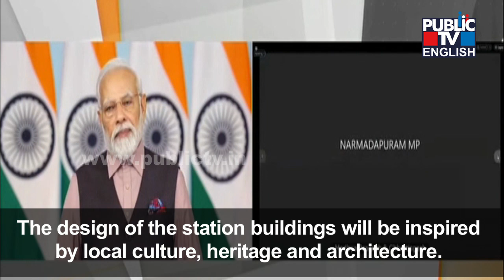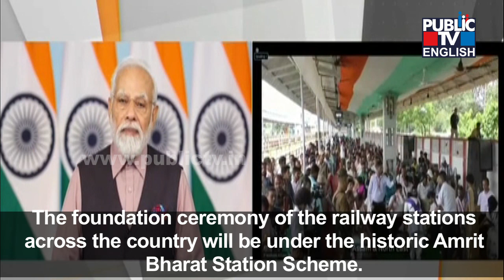Narendra Modi Lays Foundation Stone For Redevelopment Project Across Country | Public TV English